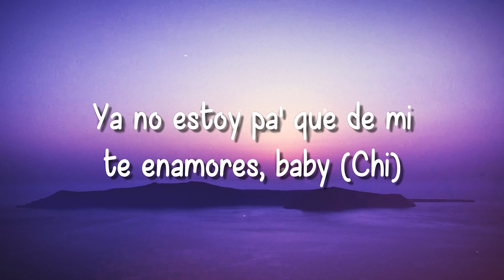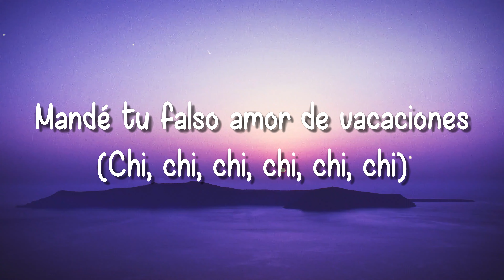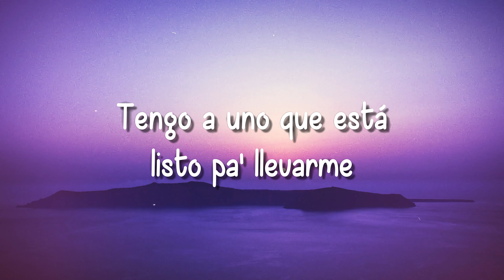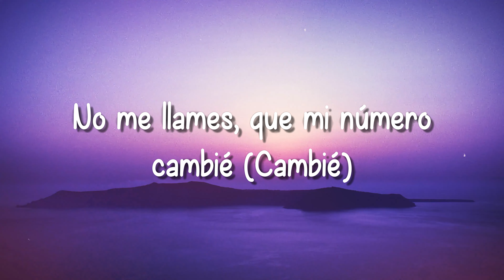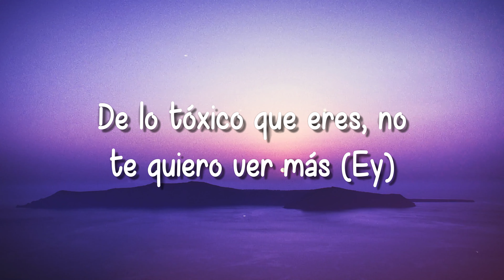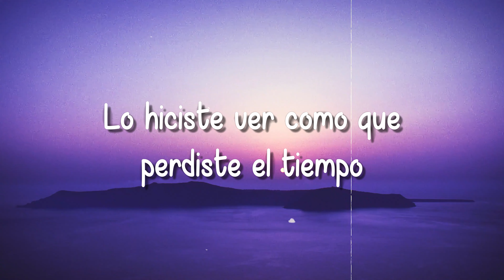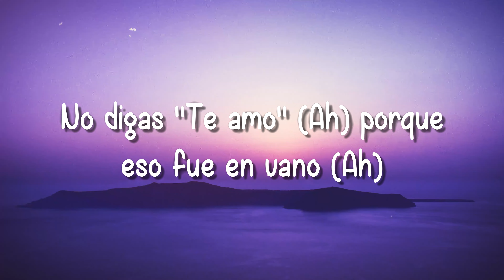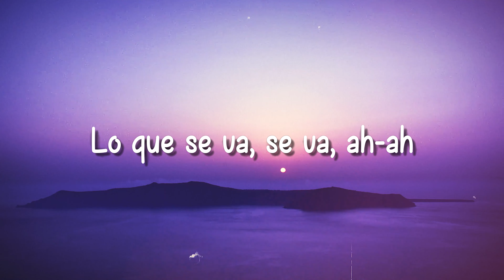MAMIII - Becky G, KAROL G {Lyrics Video} 💣